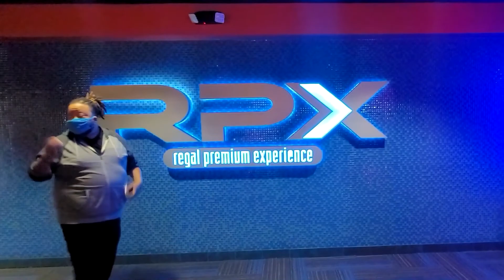The Adam Project (2022) Movie Review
Today's movie review is of the 2022 science fiction action film The Adam Project now available to stream on Netflix. It stars Ryan Reynolds, Jennifer Garner, Mark Ruffalo, Walker Scobell, Zoe Saldana, and Catherine Keener. It is directed by Free Guy's Shawn Levy. Find out how Mitch feels about this sci-fi family film and if it is something memorable or not!!

@travismoyerdesign on Instagram
@yung_tony_snow on Instagram
@StuzArtVisions on Instagram
@candidatthemovies on Instagram

Into Made on PlaceIt Website